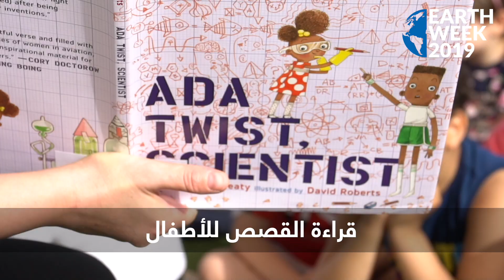Earth Week 2019 at The Scientific Center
انضم إلى المركز العلمي في الاحتفال بيوم الأرض مع أسبوع من متعة العلوم! نقدم أنشطة خاصة وورش عمل وفيلم حصري في صالة عرض آي ماكس وقراءة كتب للأطفال وغيرها. إبتداءً من الخميس 18 أبريل وحتى السبت 27 أبريل، الناس من جميع الأعمار بإمكانهم المشاركة والخوض بالتجربة العلمية للتعرف على عجائب كوكبنا وبيئته. مع إطلاق فعالية أسبوع الأرض، كل يوم حدثٍ ما، و أنشطتنا مستمرة بلا توقف الأسبوع. لجدول الفعاليات وحجز التذاكر الرجاء الضغط على الرابط الموجود في البايو.
الرجاء من الأعضاء الإتصال على ١٨٤٨٨٨٨ داخلي ٣٦٦ أو ٣٤٨ لحجز مقاعدكم.
Join The Scientific Center in celebration of Earth Day with a week of science fun! Offering special activities, workshops, book readings, an exclusive IMAX film and so much more. Starting Thursday, April 18, through Saturday, April 27, people of all ages can engage with science to learn about the wonders of our planet and its environment. There’s something happening EVERY DAY, and the action is non-stop all week long.